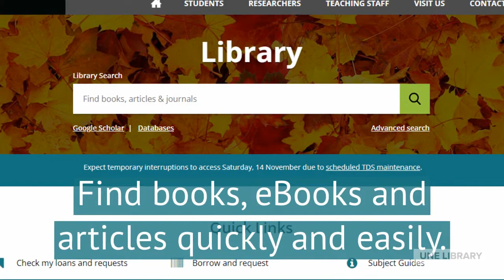New Library site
Your Library site is changing...explore the full range of services available to you.